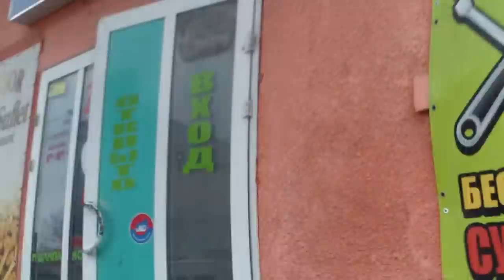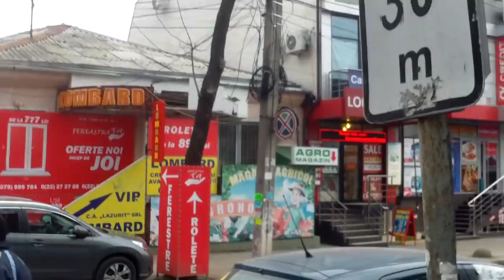L-a amendat poliţia pentru spirt vîndut pe stradă - Curaj.TV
Se pare că organele chiar protejează acest business ilegal şi periculos pentru sănătate. De data asta i-am pus să se prefacă măcar că impun legea, dar imediat după asta, tipul amendat m-a atacat pe la spate, acum mai riscă o amendă pentru huliganism.